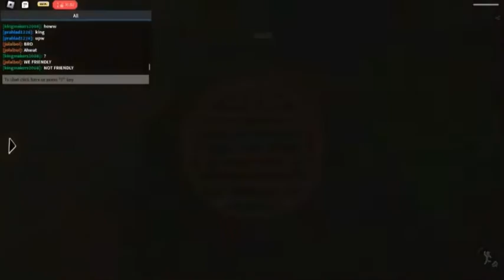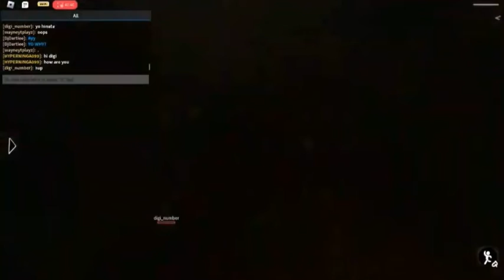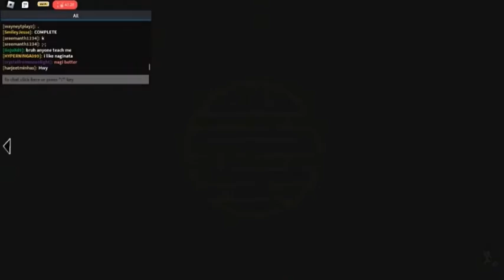Just raiding in zo (roblox)